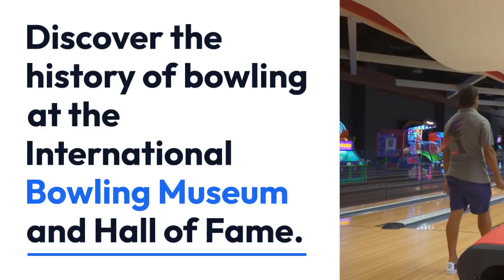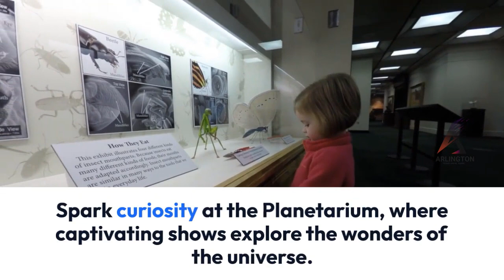Unveiling Arlington's Vibrant Community - Family-Friendly Activities And Attractions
Discover the vibrant community of Arlington, Texas, known for its family-friendly atmosphere and wide range of activities and attractions that cater to all ages. Experience the thrill of Six Flags Over Texas with its adrenaline-pumping rides and family-friendly attractions. Don't miss Hurricane Harbor, the perfect place to cool off with waterslides and wave pools. Catch an NFL game at the iconic AT&T Stadium, home of the Dallas Cowboys. Immerse yourself in the baseball experience at Globe Life Field where the Texas Rangers play, and explore the beauty of nature at River Legacy Park with its hiking trails and picnic spots.

But Arlington offers more than just sports and outdoor adventures. Dive into the history of bowling at the International Bowling Museum and Hall of Fame, and visit the Arlington Museum of Art for diverse exhibitions and a unique learning experience. Spark curiosity at the planetarium, where captivating shows explore the wonders of the universe. Arlington's commitment to family-friendly activities is evident in its theme parks, sports venues, green spaces, museums, and cultural institutions. Whether it's adventure sports or art and culture, Arlington has something for every family seeking quality time together.

Join us as we explore the exciting attractions, events, and family-friendly activities that make Arlington a must-visit destination. Get ready for an unforgettable adventure filled with fun, entertainment, and the magic of family togetherness.

Arlington's vibrant community, family-friendly activities, attractions, Six Flags Over Texas, Hurricane Harbor, AT&T Stadium, Globe Life Field, River Legacy Park, International Bowling Museum and Hall of Fame, Arlington Museum of Art, planetarium, adventure sports, art and culture, quality time together

Key Moments:

00:00:00 Unveiling Arlington's Vibrant Community
00:00:02 The power of family-friendly activities
00:00:04 Discover the Vibrant Community of Arlington Texas
00:00:06 Arlington known for its family-friendly atmosphere
00:00:09 Wide range of activities and attractions
00:00:10 Six Flags Over Texas - Thrilling rides and attractions
00:00:12 Hurricane Harbor - Water slides and wave pools
00:00:16 Watch NFL games at AT&T Stadium
00:00:19 Explore baseball at Globe Life Field
00:00:23 Nature at River Legacy Park
00:00:25 Bowling at the International Bowling Museum and Hall of Fame
00:00:28 Arlington Museum of Art for diverse exhibitions
00:00:31 Planetarium for captivating shows
00:01:02 Arlington's commitment to family-friendly activities
00:01:06 Adventure sports, art, and culture
00:01:13 Arlington has something for every family